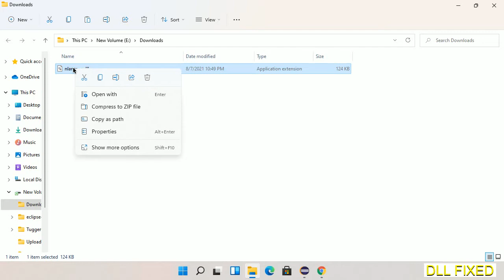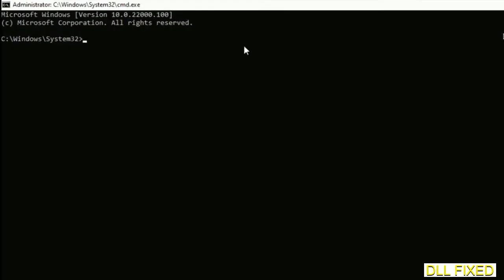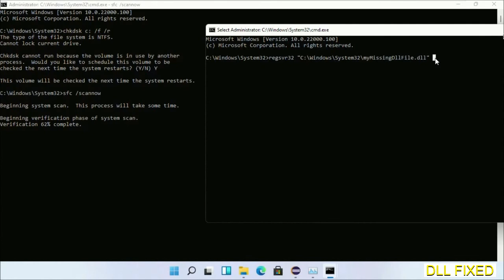nlansp_c.dll missing in Windows 11 | How to Download & Fix Missing DLL File Error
This video will help you to fix nlansp_c.dll not found error. You will be able to run your application program. We will fix this missing dll problem in 3 steps.

1. Operating System with 32 bit / 64 bit
2. Computer Model or Manufacturer
3. Program you are trying to open.

the program can't start because nlansp_c.dll is missing from your computer
the program can't start because nlansp_c.dll is missing windows 11
the program can't start because nlansp_c.dll is missing windows 10
the program can not start because nlansp_c.dll is missing windows 11